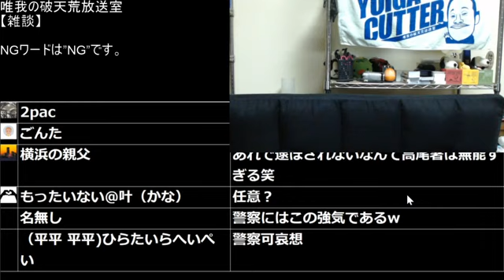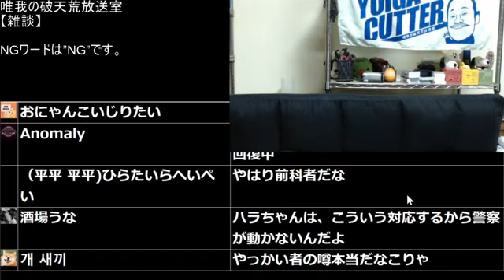⑥【超激怒】唯我!!警察に自分の怒りを訴える!!